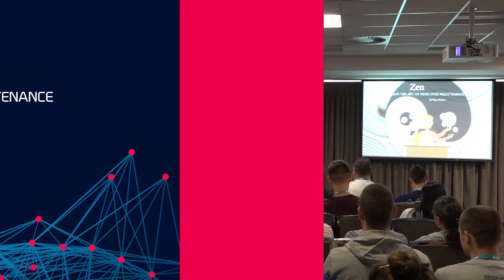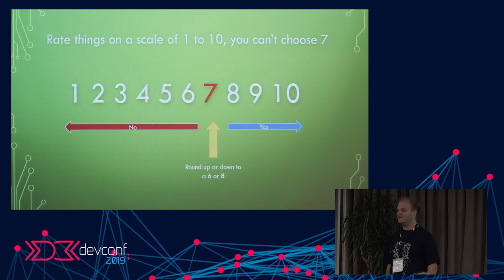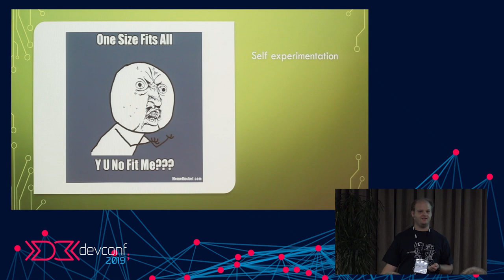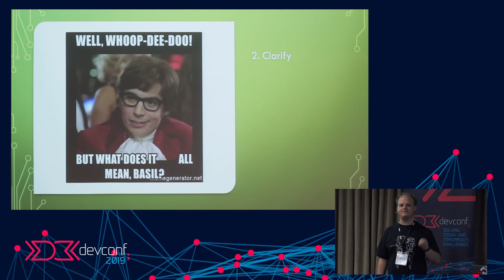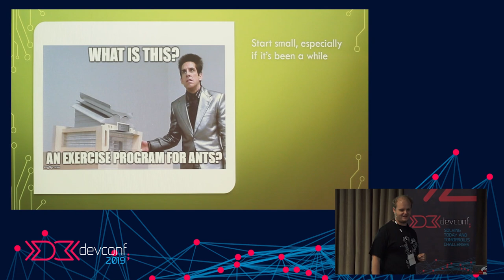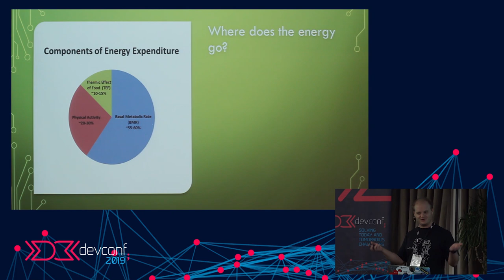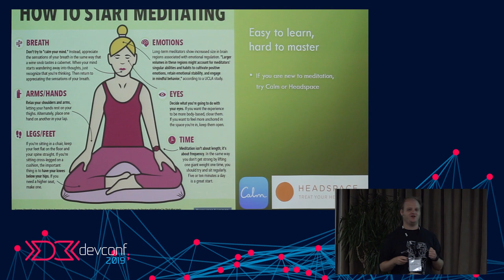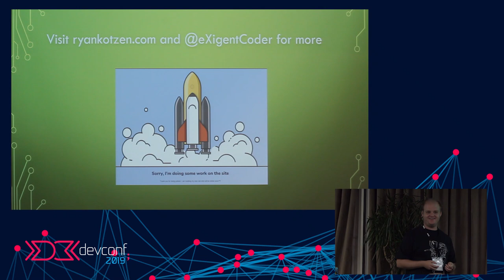Ryan Kotzen - Zen and the art of developer maintenance @ DevConf Johannesburg 2019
on March 28 2019 in Johannesburg South Africa.

So many aspects make up being the best developer you can be yet we tend to focus almost exclusively on the obvious ones like learning the next library, framework or methodologies. Here we will explore some critical practices you may be missing that will not only improve your craft but your life.
Our industry moves fast, there are new libraries and frameworks created every day, not to mention all the updates and features added to the ones we already use and love. There is a constant drive to deliver more, to increase velocity, to meet and exceed deadlines. We celebrate the culture of “being totally swamped” and wear it as a badge of honour. Impostor syndrome is real and can make us feel like we have to keep up with everything and it’s just simply not possible to do so. We don’t let this simple fact stop us from trying and we make bad trade-offs that are actually detrimental, leaving a trail of destruction through our bodies, our minds and sometimes even our family and friends.
What if I told you that the world you live in is a prison for your mind, that it doesn’t have to be that way? As The Oracle told Neo, you will have to make a choice. There are techniques that will allow you to lead a better life, some you may already know but just don’t practice and some may be more esoteric. In this talk I will be distilling the years of self-help research and practice that I have personally gone through to show you how you can improve the quality of your life, not just to make you a better, more effective developer but a happier more grounded person. Naturally, as we are all in the tech field, I will be showing you some really awesome tech solutions to help you on your journey.